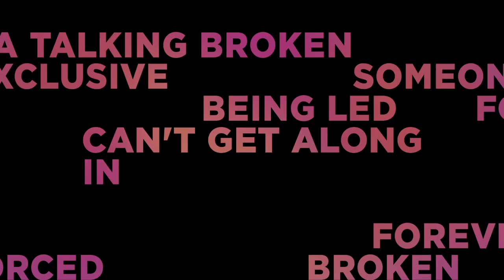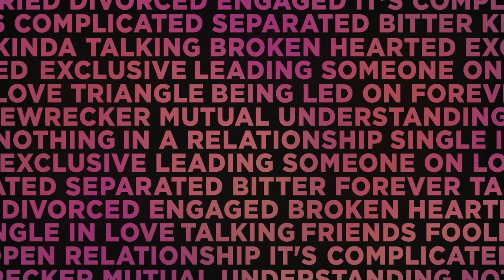In A Relationship | 2018 Official Movie Trailer Romance Film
In A Relationship genre: Drama | Romance

Cast: Emma Roberts, Michael Angarano, Dree Hemingway, Jay Ellis, Patrick Gibson, Janet Montgomery, Gayle Rankin, Sasha Spielberg, Melora Walters

During a summer in Los Angeles, long-term couple Owen and Hallie may be breaking up. And just as their relationship reaches a turning point, Matt and Willa embark on a romance of their own.

Director: Sam Boyd

Screenplay: Sam Boyd

Cinematography: Martim Vian

Producers: Ross Putman, Jorge Garcia Castro, David Hunter , Sam Boyd